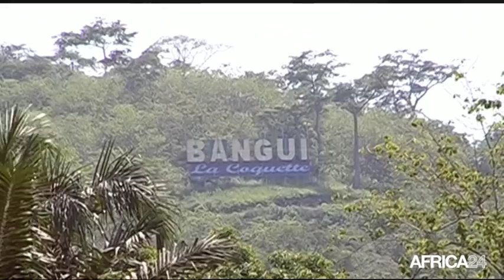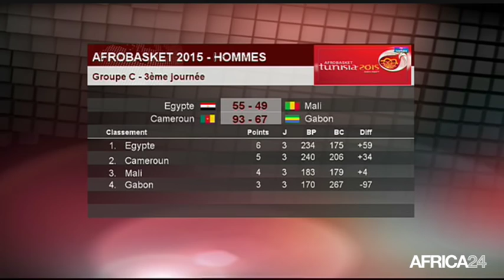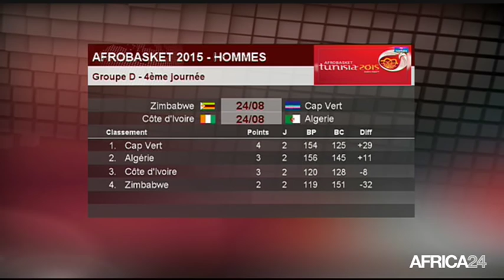Le Journal du lundi 24 août - 16h GMT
RD Congo, Nouveau tournant dans la crise au sein de l’UDPS. Afrique, Ouverture du 14ème Forum de l'AGOA. Afrique, Deuxième victoire de poule de l’Afrobasket pour les Lions. RD Congo, Nouveau tournant dans la crise au sein de l’UDPS.